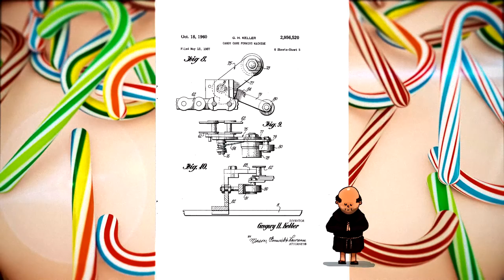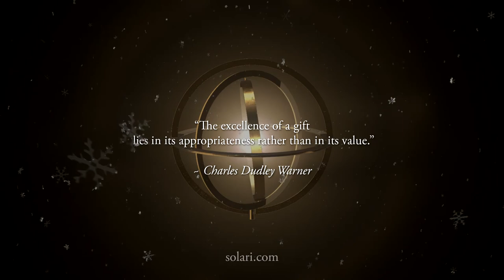A Culinary History of Christmas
Christmas is my favorite time of year.

This past year was so worrisome serious that I wanted to celebrate the holiday season with something joyful and delicious. So I invited Harry Blazer to regale us with stories of his favorite holiday food traditions. I can’t tell you which ones Harry has chosen for this coming Thursday night – he insisted that it be a surprise! I will share mine too.